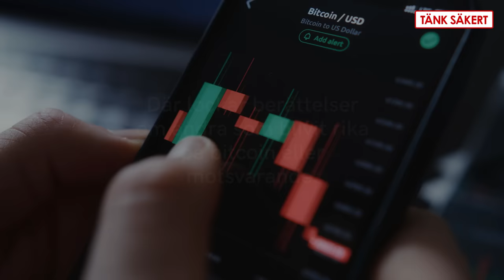Så kan du bli lurad av annonser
I spel och på många andra ställen på nätet finns falska annonser. Ibland utnyttjar bedragarna kändisar. Titta på videon och undvik att bli lurad!